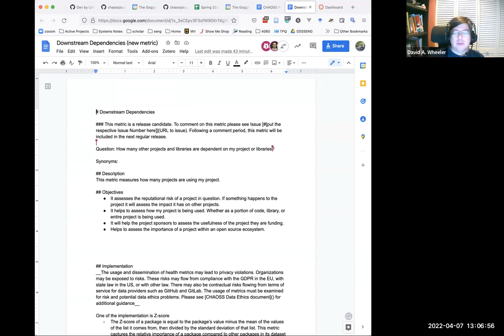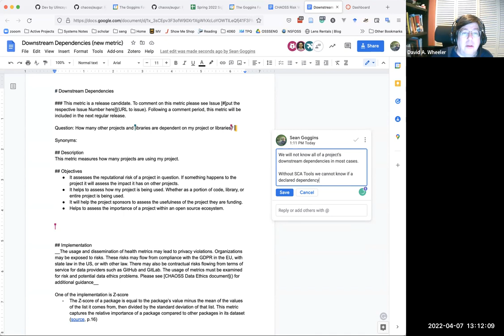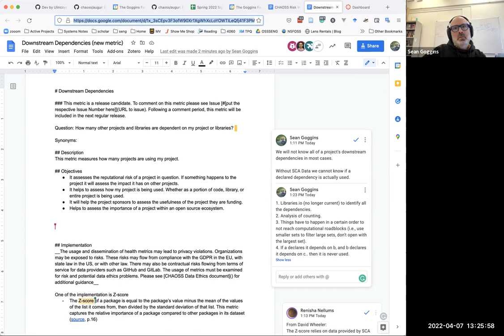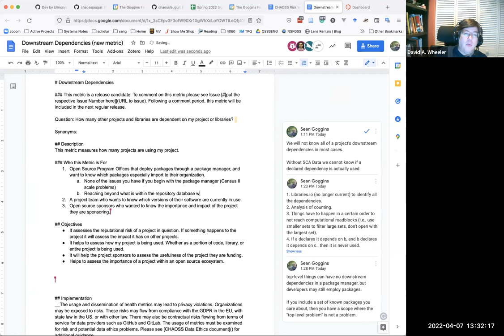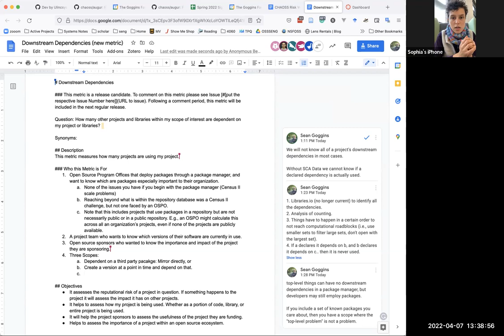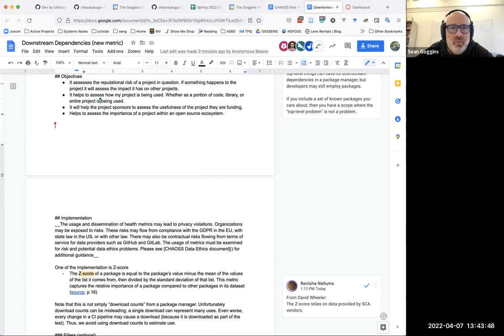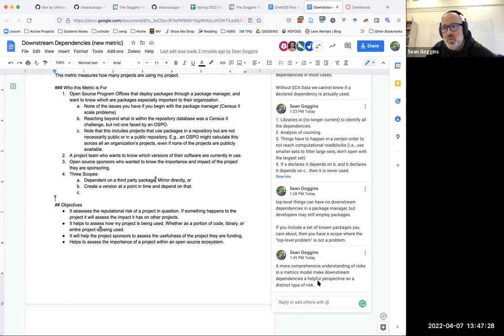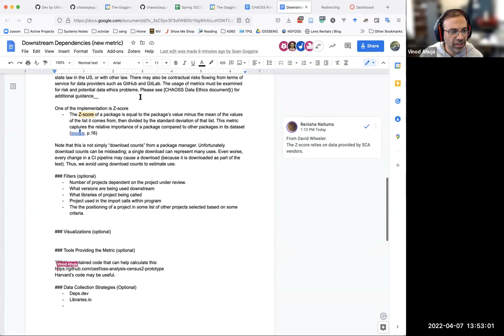CHAOSS Risk Working Group 4/7/22